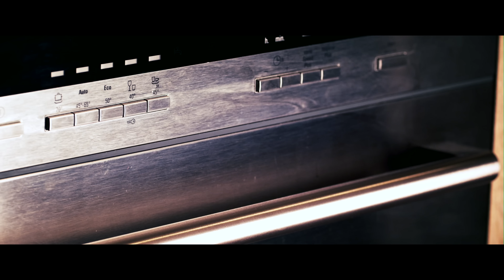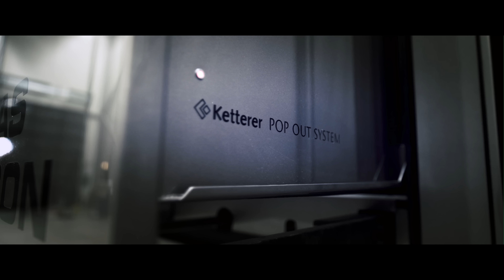Haid -Bondergaard väljer ALFAB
ALFAB levererar i världsklass.